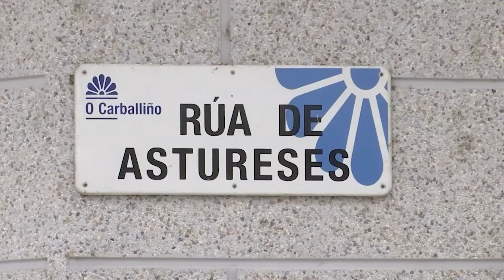La agresión en O Carballiño a una menor sin cura un año después